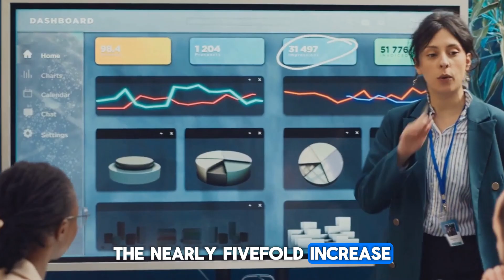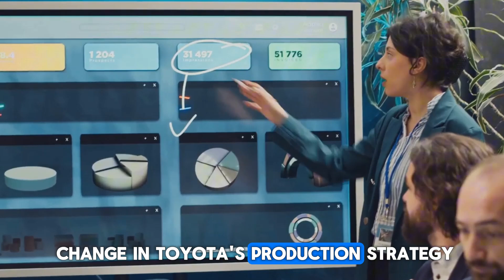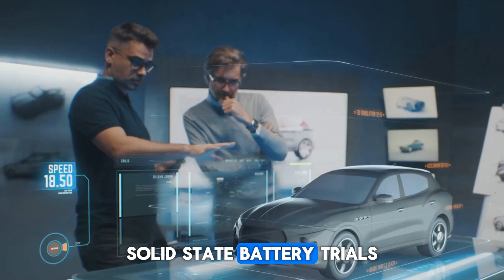Toyota CEO drop bombshell Toyota NEW Solid State Battery 1000 Miles with 5-min Charging!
TOYOTA SOLID STATE BATTERY BREAKTHROUGH!

Toyota has just SHOCKED the entire EV industry by unveiling a revolutionary Solid State Battery capable of delivering 1000 miles (1600 km) range with just 5-minute ultra-fast charging. While Tesla was focused on its 4680 battery cells, Toyota was secretly developing the next-gen battery that could end range anxiety forever!

In this video, we uncover the full story behind Toyota’s game-changing innovation — how it works, why it shocked even Elon Musk, and what it means for the future of electric vehicles. Will this new battery make Toyota the new EV king? Is this the end of Tesla's dominance? Let's dive deep into this groundbreaking announcement.